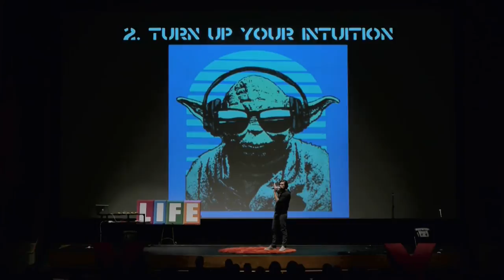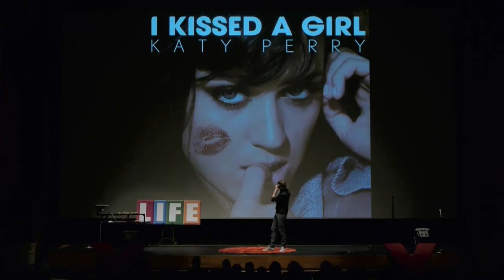Journeys into Sound: Magnus Fiennes at TEDxYouth@SantaMonica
Magnus is a music composer, record producer, songwriter and a creator of transmedia entertainment. He has composed award-winning soundtracks for hundreds of hours of feature films and TV shows and has had hit records in his work  with artists as diverse as Shakira, Lenny Kravitz, Pulp, The Darkness, Massive Attack and British pop bands from The Spice Girls to The Sugababes. Magnus created and produced the hit music-driven animated TV series Freefonix for the BBC  and is now working with some of the all-time greatest comic book creators in the development of an online gaming universe.  He didn't go to college.